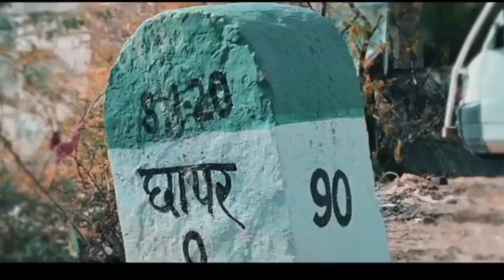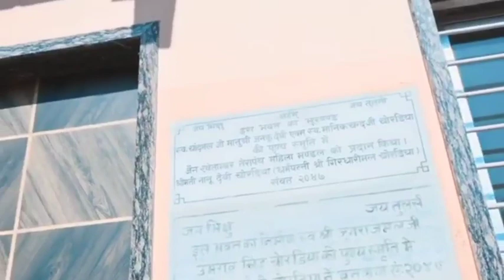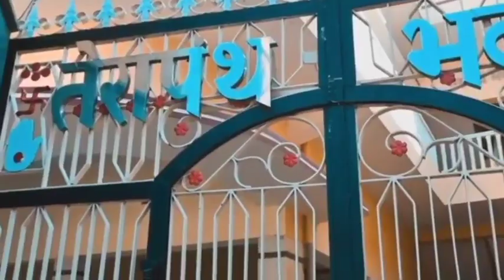छापर चातुर्मास गीत का विमोचन, फुल विडियो